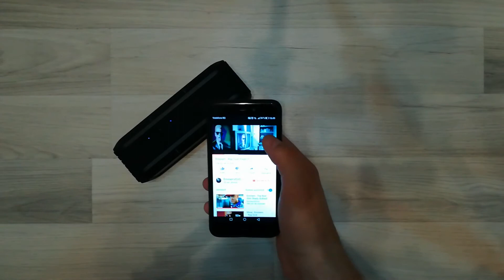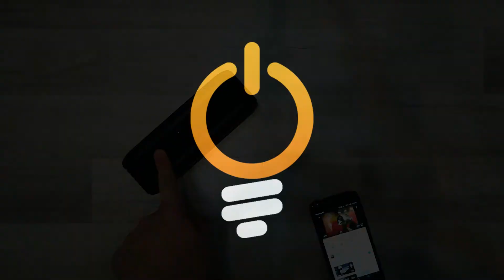Boxa portabila Divoom Voombox Power, putere de 30W (unboxing)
Noile boxe portabile Voombox Power au o constructie speciala cu sase drivere, ceea ce produce un sunet uimitor directionat 360°. Iar alaturi de standardul de impermeabilitate IPX5, capacitatea de 6000 mAh a bateriei si asocierea NFC sau Bluetooth fac din aceasta boxa o algere foarte inspirata pentru orice persoana.